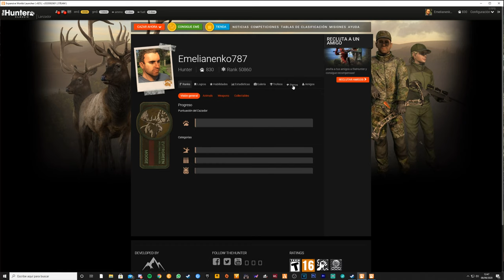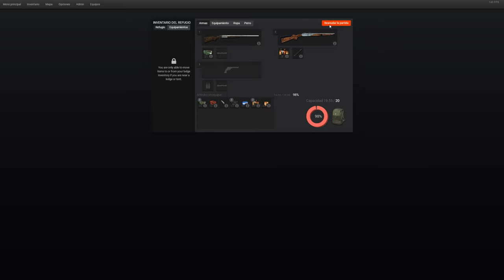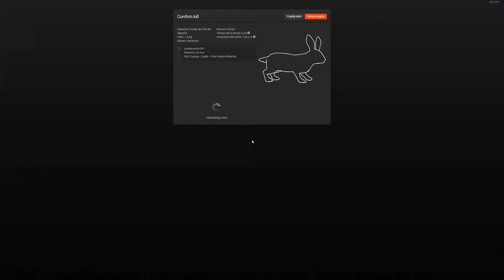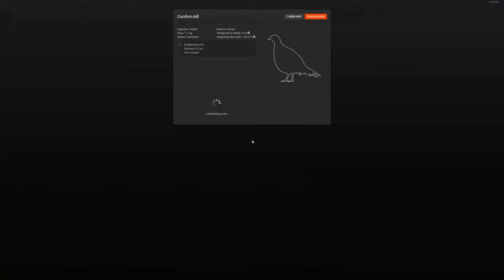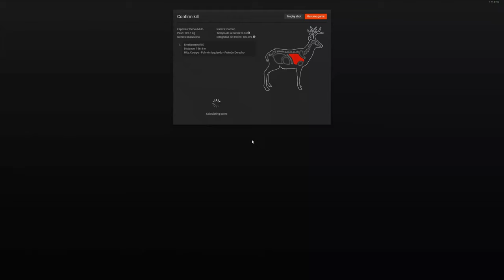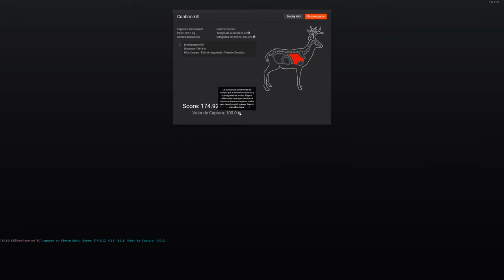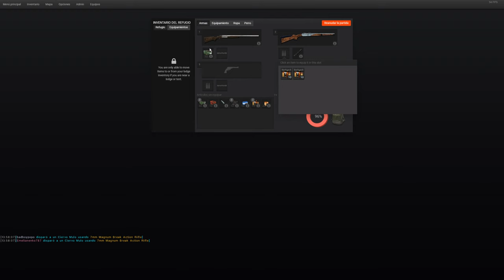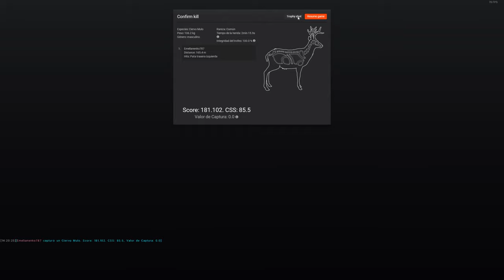🏹THE HUNTER: CLASSIC🏹 | ▪ SUBIENDO DE NIVEL AL PERRO con LA CAZA MENOR Gameplay Español MULTI 2020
Muy buenas a tod@s!! Os traigo este simulador de caza espectacular! Hoy vamos a intentar subir de nivel al "perro de muestra" con la CAZA MENOR en The Hunter Classic cazando conejos en el mapa de Logger's Point. Dadle apoyo si queréis que siga con la serie CHIC@S!
Espero que os guste, y si es así... "NO OLVIDÉIS" dejar un buen "LIKE" y "COMPARTIR" el contenido para apoyar el canal, me ayudaréis un huevAZO!! Un abrazo enorme para tod@s!!! "Y GRACIAS" por perder un poco de vuestro tiempo conmigo.

Steam · Emilio787 (Primero coméntame algo por aquí)

· INSTANT GAMING...
SI QUIERES CONSEGUIR TUS JUEGOS MÁS BARATOS, PUEDES HACERLO DESDE ESTE DE ESTA FORMA TAMBIÉN APOYARÁS AL CANAL, MUCHAS GRACIAS!! (LO QUE HACÉIS COMPRANDO DESDE ESTE ENLACE ES SIMPLEMENTE DEJAR VUESTRO GRANITO DE ARENA PARA QUE ESTE CANAL SEA CADA VEZ MEJOR Y TENGA MÁS CONTENIDO!!!) Y NO SE INCREMENTA EL PRECIO DE LAS COMPRAS!!!

SI QUIERES ACOMPAÑARME...!

- HAZ SUGERENCIAS...
- OPINA...
- DEJAD VUESTROS COMENTARIOS MÁS A BAJO...
- DADLE A LIKE SI OS HA GUSTADO EL VÍDEO...

EQUIPO:

GPU: GeForce GTX 1080 Ti
CPU: Intel(R) Core(TM) i7-7700K CPU @ 4.20GHz
Memoria: 16 GB RAM (15.95 GB RAM libre)
Resolución actual: 2560 x 1440, 144Hz
Sistema operativo: W10pro